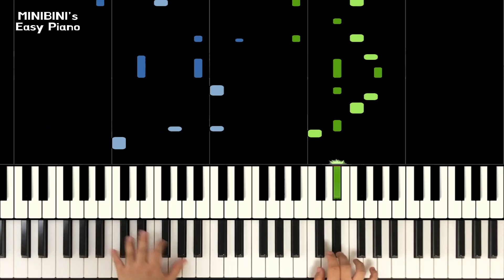[PRODUCE X 101] Crayon Pastel (크레파스) - Pretty Girl (이뻐 이뻐) 《Piano Tutorial》 ★★★★★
Keyboard : YAMAHA Montage 88, Nord Electro 5D 73
Audio interface : Focusrite Scarlett 6i6
Speaker : JBL LSR305
Laptop : MacBook Pro
Camera : iPhone 8 or Galaxy note 8 (& OSMO Pocket)